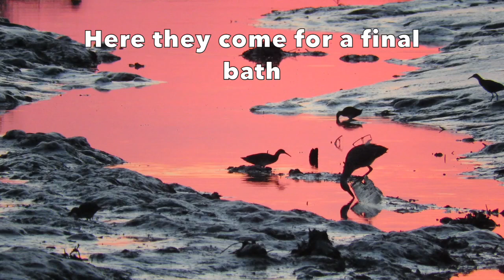Clapper Rails with Babies!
Clapper Rails are water birds who inhabit the salt marshes of the East Coast of the US. They're great at remaining hidden in the grasses. They may not be seen often but they're definitely heard and they sound like they're laughing at you. I had the luck to see a number of babies and juveniles feeding on grasshoppers and it was adorable. Seen along the Delaware Bay in New Jersey.